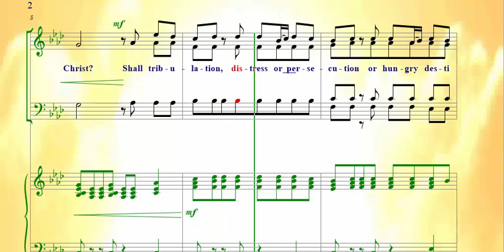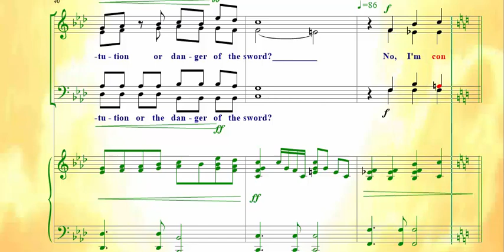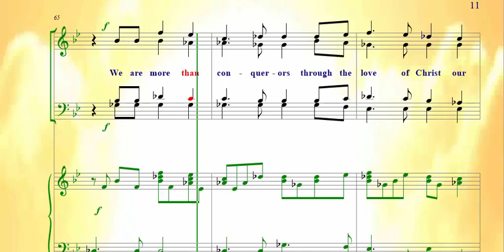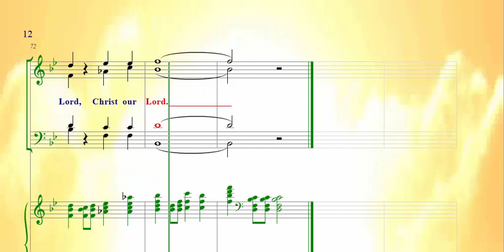If God Is For Us SATB - Tenor